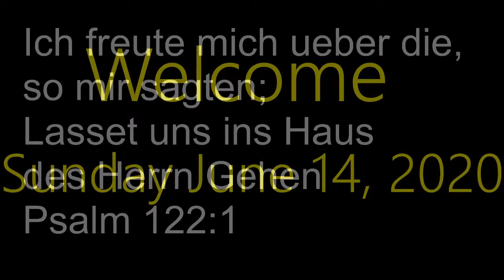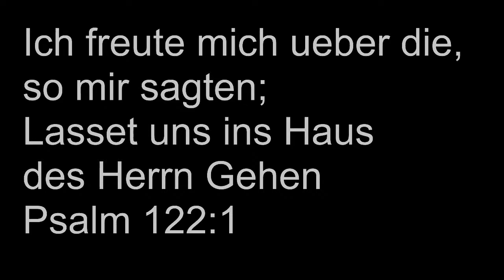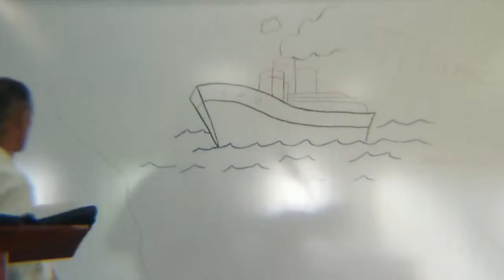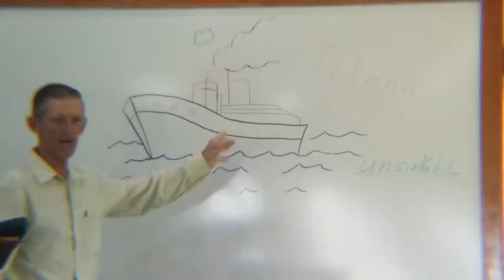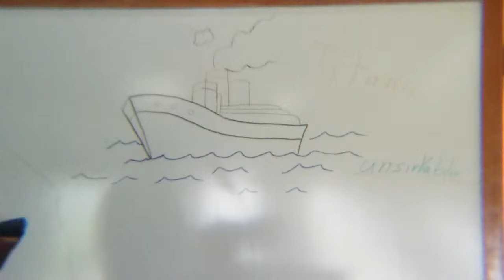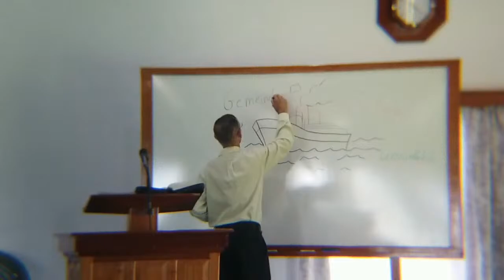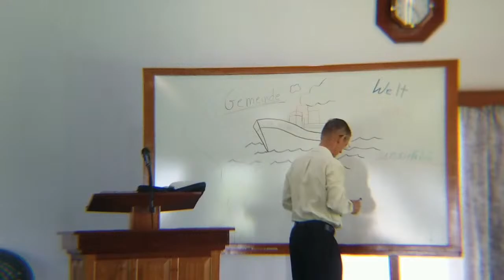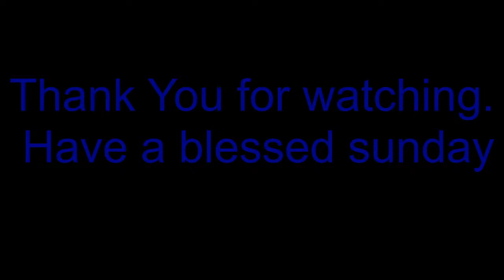Sunday June 14, 2020